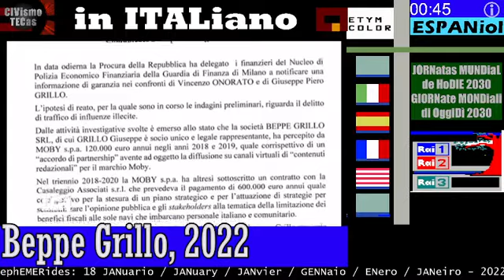Beppe Grillo 2022, indagato per traFFICo di inFLuenze - TG1 18 GENNaio